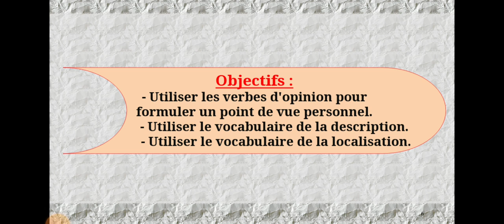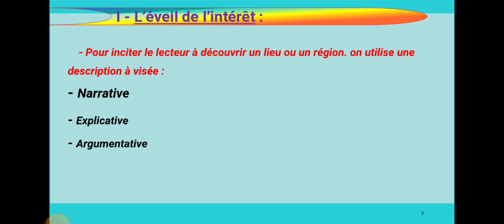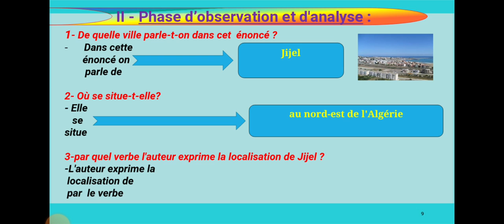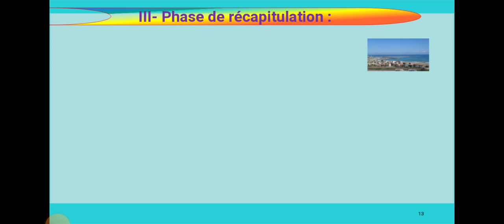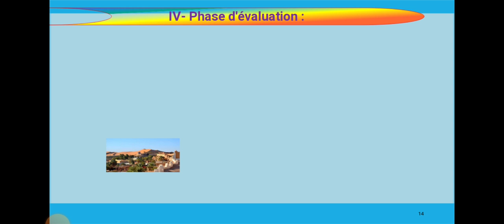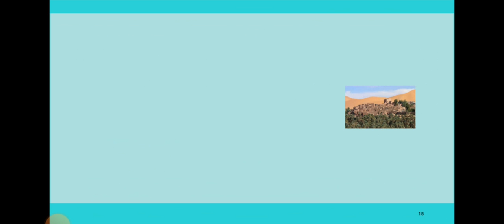4AM Projet 1 Séquence 1 Vocabulaire 2023/2024